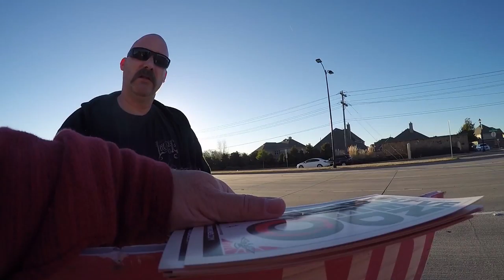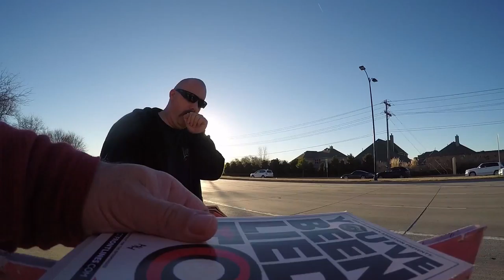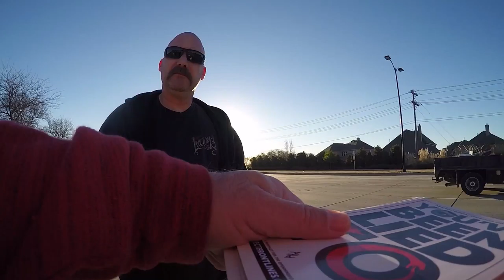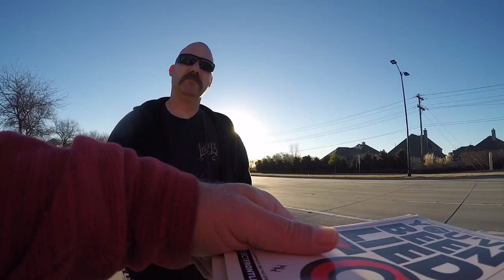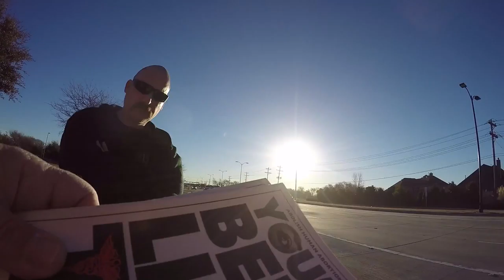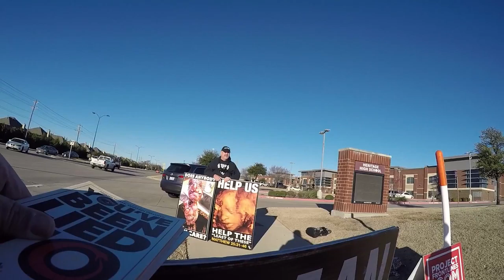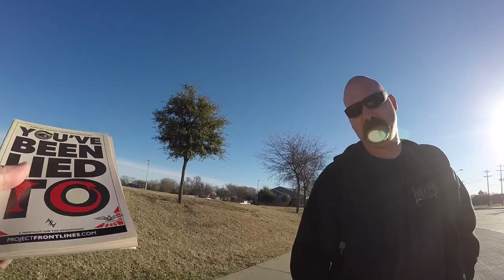Matt Talks to Guy at Heritage High School